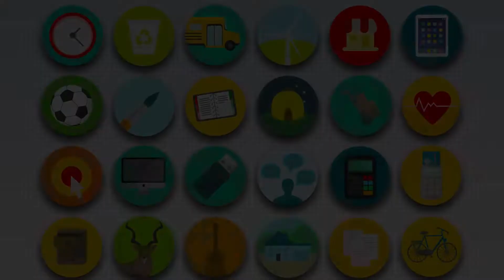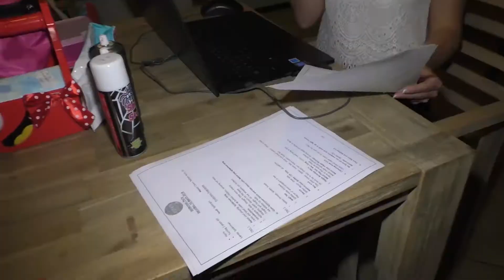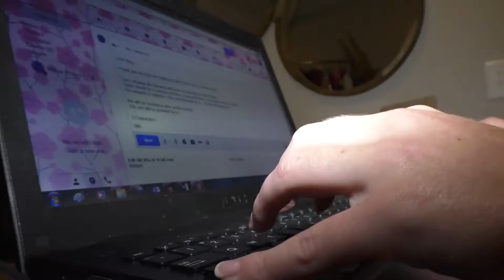265901 Entertainer Or Variety Artist 8